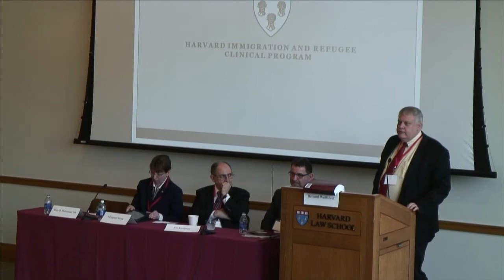HIRC Anniversary Plenary Panel: Reflections on 30 years of social justice lawyering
moderated by Bernard Wolfsdorf with Ira Kurzban, Margaret Stock, and David Thronson